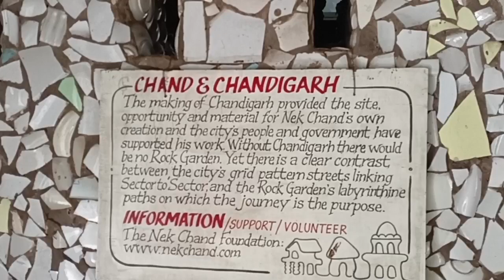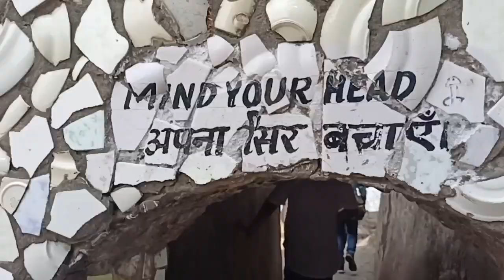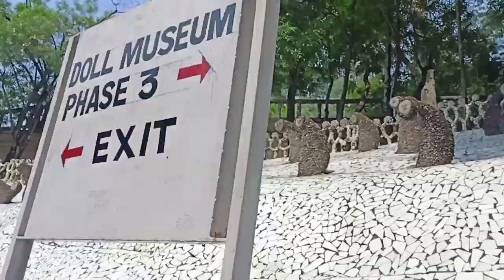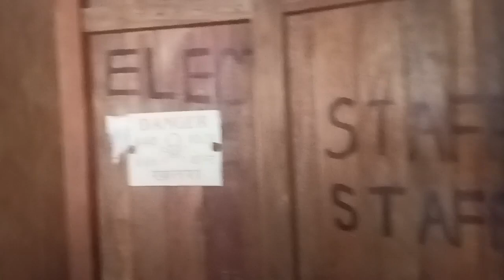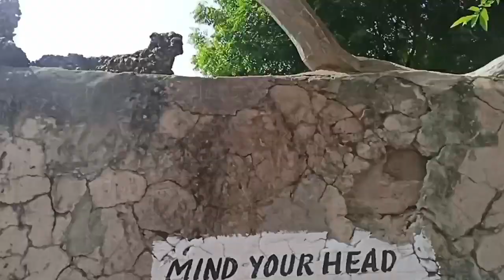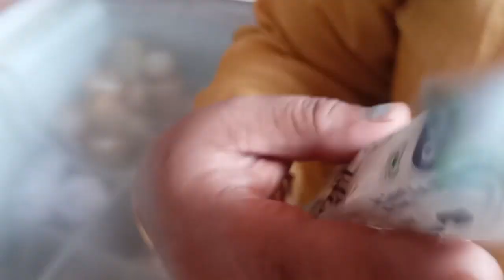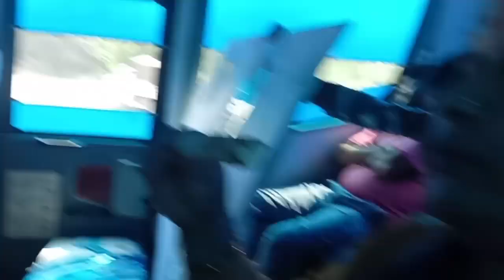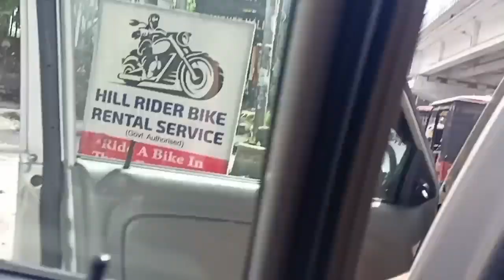#39 || vlog Chandigarh se wapsi part 2 😉